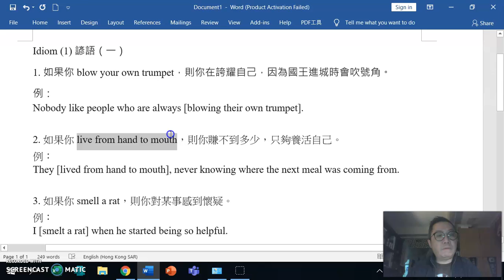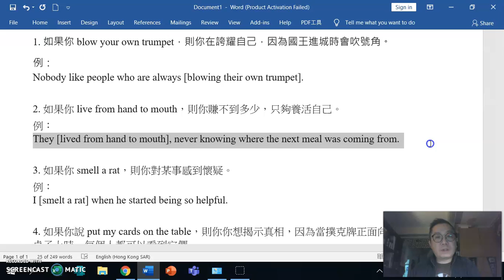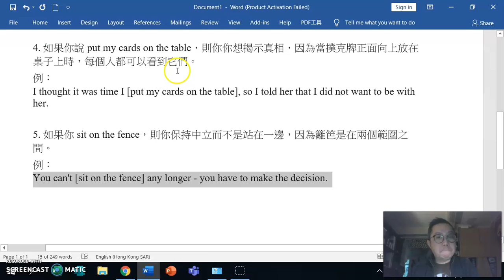Idioms (1) 諺語（一）